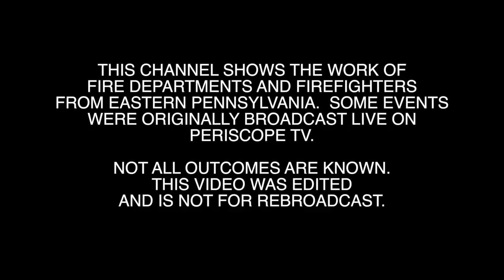PRE-ARRIVAL to serious head-on crash on Route 145 in Lehigh County, PA.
Just after 2AM on Thanksgiving, Lehigh County 911 dispatched a rescue assignment to Rt. 145 and Mauser Road in North Whitehall Township for an auto extrication sending Station 12, 22, 47 (Norco), Medics 67, 62 and 75.

On arrival, we found 2 cars head-on with heavy damage to both vehicles and 4 people pinned inside both cars.

Engine 1271 arrived and stretched one hand line and put their rescue tool in-service until the heavy rescue arrived.

Rescue 47 (Lehigh Township) arrived and placed multiple tools in-service to cut out the occupants of the cars.  All 4 had serious injuries and transported by ground via EMS.

The road remained closed in both directions while State Troopers investigated.

SUPPORT US!